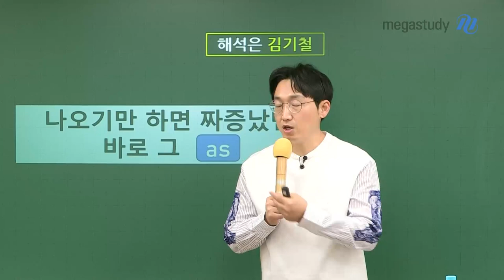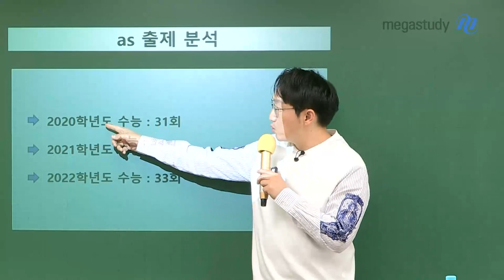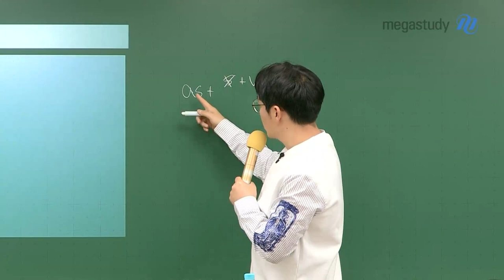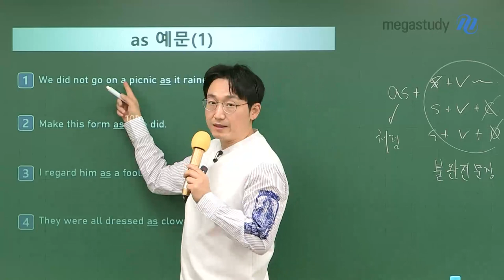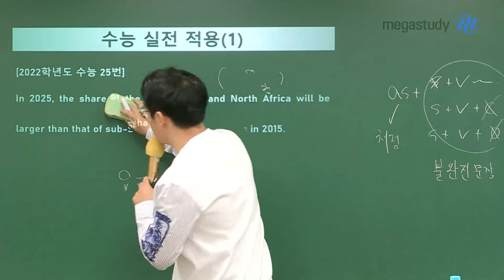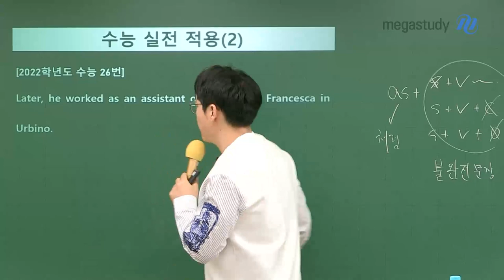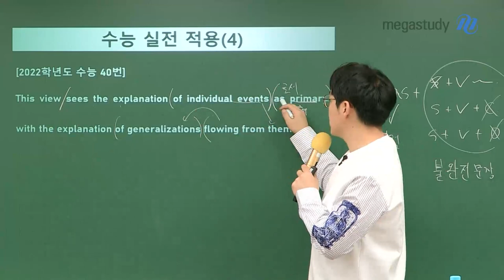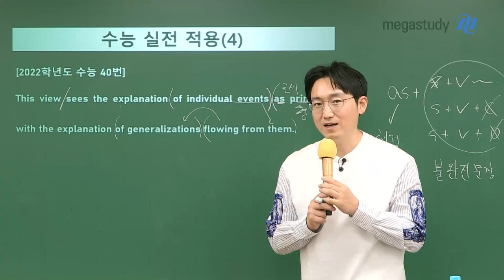[메가스터디] 영어 김기철쌤 - 나오기만 하면 짜증났던, 바로 그 as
해석에 아주 큰 도움이 될 기철Tip!

“as의 쓰임”

한 회 모의고사에서 늘 30번 이상 나오는, 다양하게 쓰이는 as!
하지만 얼렁뚱땅 감으로 해석하는 학생들이 90% 넘습니다.

지금부터 as, 제대로 알고 해석합시다.

# as 출제 분석
- 2020학년도 수능: 31회
- 2021학년도 수능: 34회
- 2022학년도 수능: 33회

# 딱 4개의 공식만 외우세요!
①as+S+V   ②as+N   ③as+형   ④as+불완전

# 간단한 예문을 통한 적용 훈련
& 2022학년도 수능 문장 바탕 적용 훈련까지!

- 영어 김기철 선생님에 대해 더 자세히 알고 싶으면?